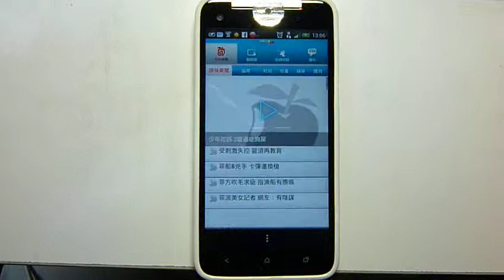可以滑手機的筆